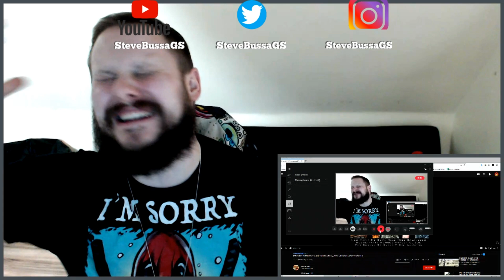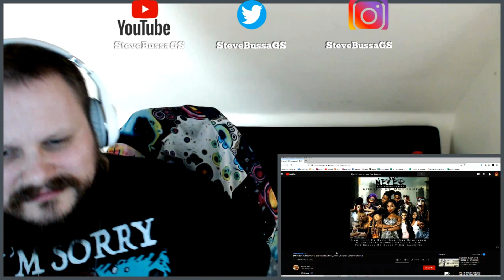Score Card Reactions : DJ Switch - Now Or Never - LeFemme Remix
Videos to Check Next! :
Get these to 100 likes!

My Microphone
My WebCam
My Lighting
BANG ENERGY DRINKS
Ice Tea Variety Pack
Power Punch!
Cherry Blade Limeade